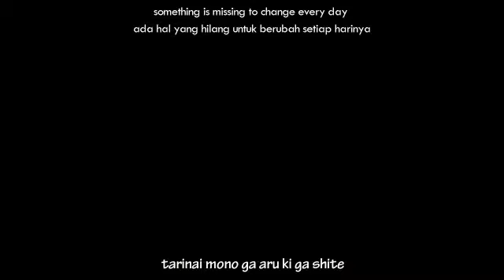oneroom Season2 サーチライトと月灯り【AMV版】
oneroom Season2 Searchlight to Tsukiakari